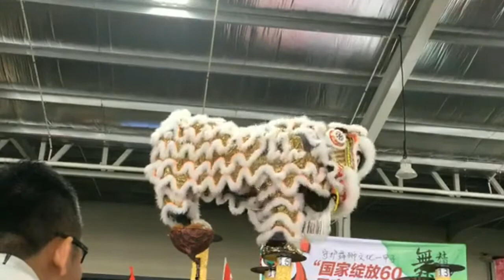雪蘭莪加影育華龍獅團 2017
雪蘭莪加影育華龍獅團
Score-8.72